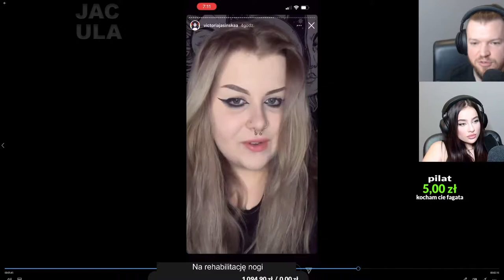WARDĘGA KOMENTUJE DRAME LEKSIA A PRZY OKAZJI WYJAŚNIA KAMUSIA! | JACULA | SHOTY